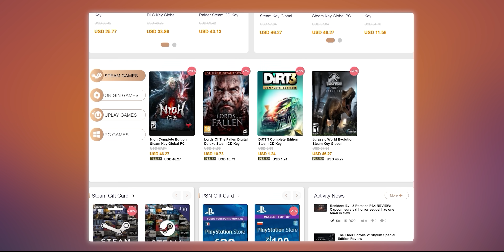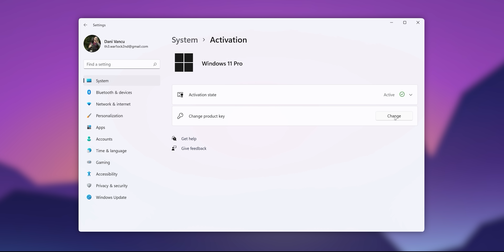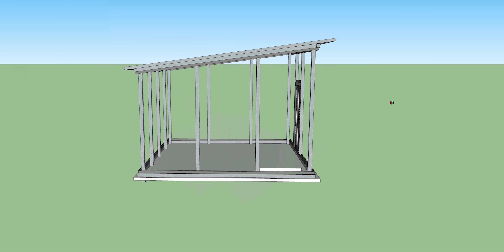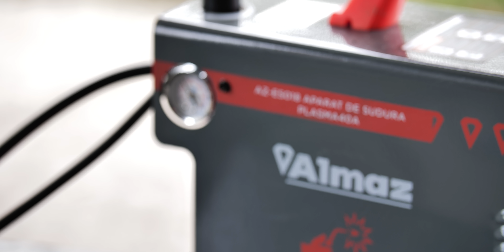Am terminat constructia la BUNKER, A DISPARUT!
NEATAAA .. in sfarsit este acoperit, a disparut din curte .. dar mai avem de lucru la el in interior destul .. povestim in video :D .. have fun ..